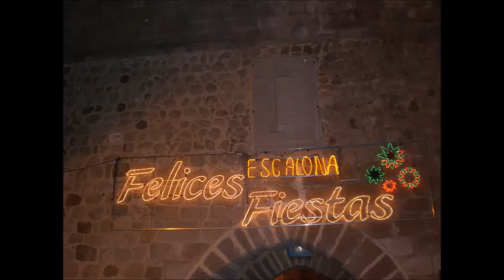Fiestas Escalona 2015. Fuegos artificiales 21-8-2015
fuegos artificiales por las fiestas de Escalona (Toledo).